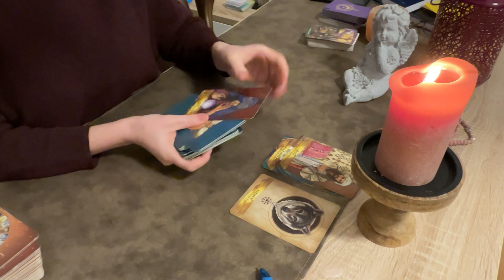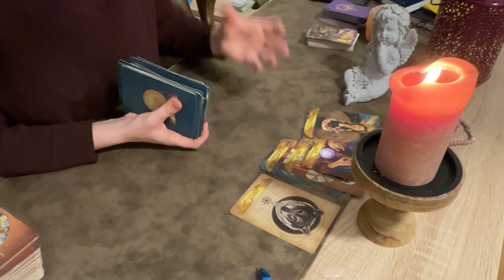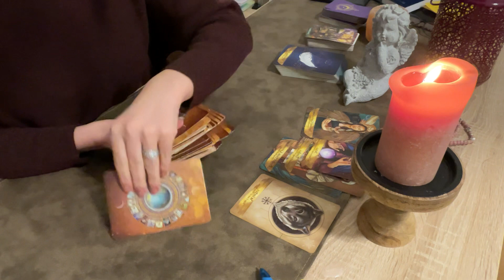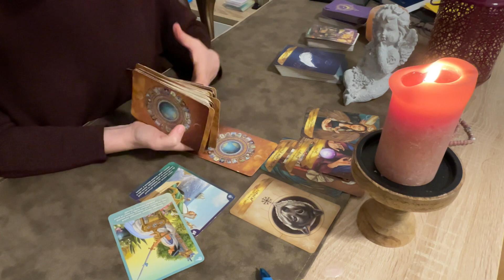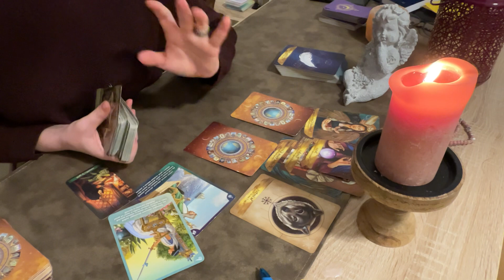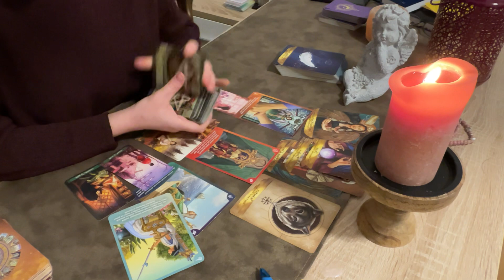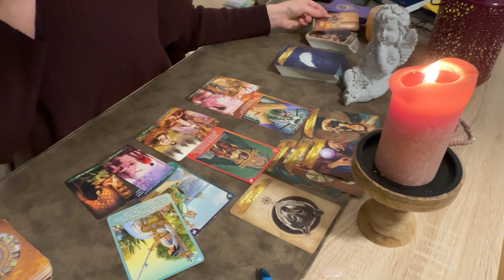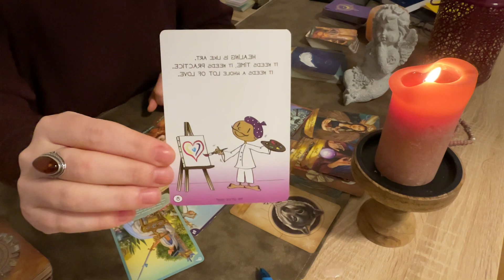Aquarius, make choices from the heart!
3️⃣ 💌Your reading will be pre-recorded and you will receive an email from me with a link to watch it

🪶 LOVE & LIGHT!✨️